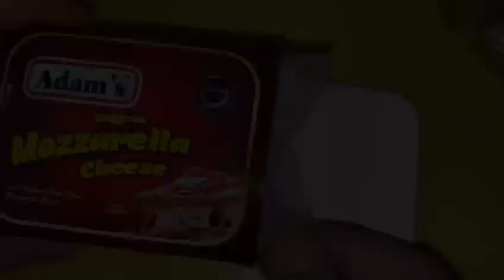How to make cheese corn dog korean street food l better than restaurants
The bread corn dog is a typical american street stall meal .it consists frankfurters which has been nailed a skewer ,has rolled for a tempura and finally fried .Easy not ,its very easy to make. happycookingtoyou foodfusion digitalammi korean street food 길거리음식 korean food cooking videos food asmr광장찰핫도그, 광장시장korean hotdog corndog#streetfood